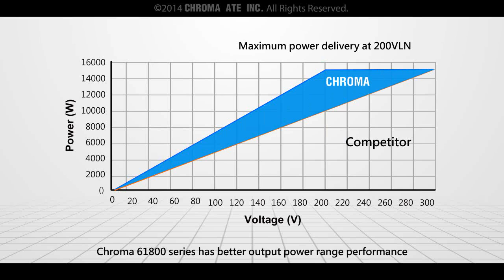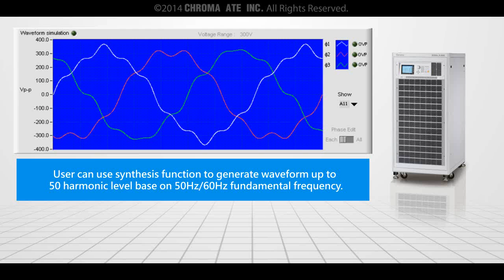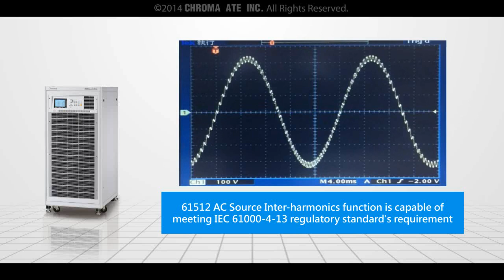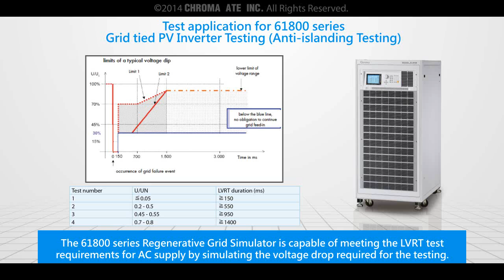Regenerative Grid Simulator 61800 Series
Market demand for Distributed Resource (DR) products such as PV inverters and wind energy systems is steadily growing as the world strives for clean renewable energy sources. This demand
has created a need for rigorous regulation testing to standards such IEEE 1547 / IEC 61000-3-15 / IEC 62116 ensuring proper and safe operation of on-grid products. It has become critical to
manufacturers to conduct these tests to prove compliance and to relieve product liability concerns. Chroma's new 61800 family of Grid Simulators has been designed to fulfill these test requirements by providing a full 4 quadrant, fully regenerative, grid simulator with advanced features for compliance, safety and product verification testing.

The 61800 regenerative grid simulator allows users to vary relevant parameters in order to simulate real world grid environments and conditions. Supported variations include frequency, phase angle, voltage amplitude, voltage drops in either
single or three phase modes. Unbalanced three phase conditions can easily be simulated. And most importantly, the regenerative feature of the 61800 grid simulator provides an effective energy saving method since energy generated by unit under test is fed back to the grid instead of dissipated as heat during operation.

The 61800 grid simulator could also meet test requirements with smart grid and EV related test applications, such as Vehicle to Grid (V2G) and Energy Storage System (ESS) testing. The
61800 is also capable of meeting IEC regulatory standards' (such as IEC 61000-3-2/-3-3/-3-1/-3-12)requirement for AC supply.

The 61800 regenerative grid simulator is not only limited to product development during R&D. Its extensive features are also valuable during design and quality verification as well as throughout various production stages. Using state-of-the-art digital control technology the 61800 can deliver up to 300VAC at output frequencies ranging from 30Hz to 100Hz. The AC+DC feature allows for applications which require a DC offset bias.

The 61800 series is also able to provide precision measurements such as RMS voltage, RMS current, true power, power factor, current crest factor and many others. By applying advanced DSP
technology, the 61800 can easily simulate power line disturbance (PLD) using LIST, PULSE and STEP modes. Additional features such as the waveform synthesis function allows users to program various distorted harmonic waveforms which are required
by some regulatory standards. GPIB (IEEE488.2), RS-232, USB and Ethernet interface are available to control the 61800 grid simulator remotely.